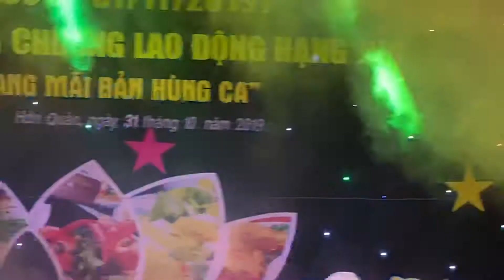Hát múa Hớn quản yêu thương